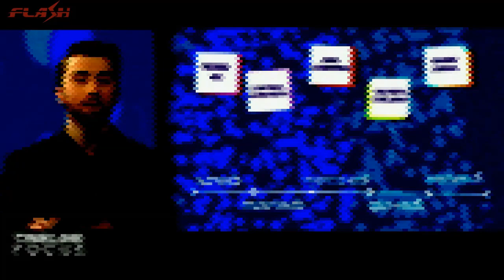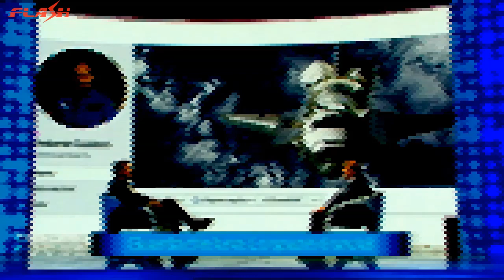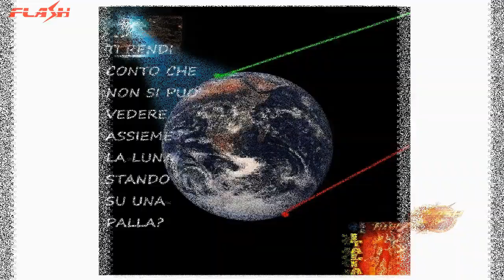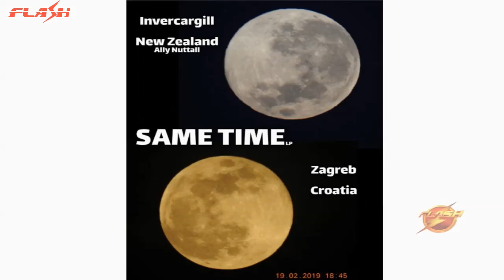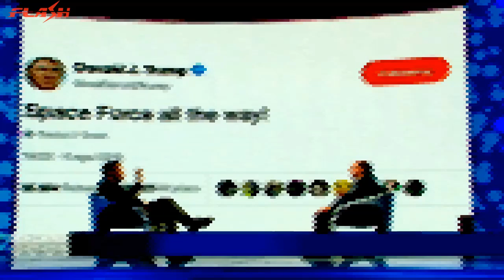ASStroNOT 🤡 Umberto Guidoni, vecchia 🦊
BTC 18od9oDu1qgiEfnx6UJiYbeW55mRS2crts
BTC 3NsBbPHikB5EYLy2gdvqkDWgkf3XwfyvtC